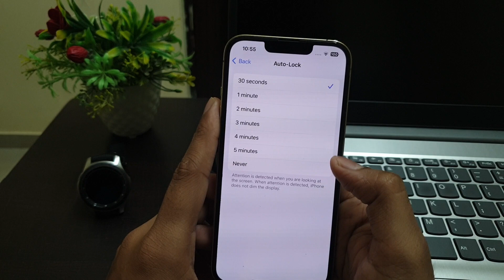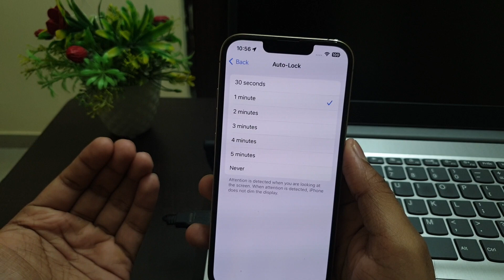How to turn off auto- lock on iPhone | iPhone mein automatic screen lock ko kaise band karein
Step-by-step guide to disable automatic screen lock on iPhone How to turn off auto- lock on iPhone Disabling automatic screen lock in iPhone settings How to prevent iPhone from automatically locking the screen Keeping

iphone X 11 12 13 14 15 Pro mini max ultra

Talk soon,
Abid Akay